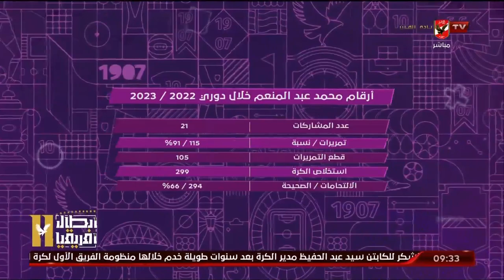أرقام الشناوي ومحمد عبد المنعم خلال دوري 2022 / 2023